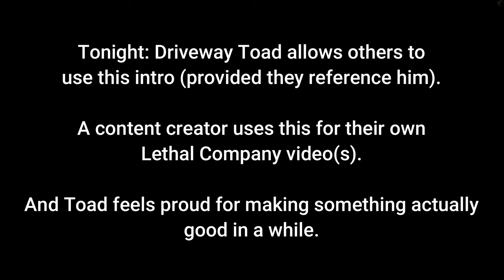Lethal Gear Intro (Top Gear + Lethal Company)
I didn't you get you anything for Christmas, but better late than never.
This is my contribution to the Lethal Company Community. Go nuts, but at least credit me for this.